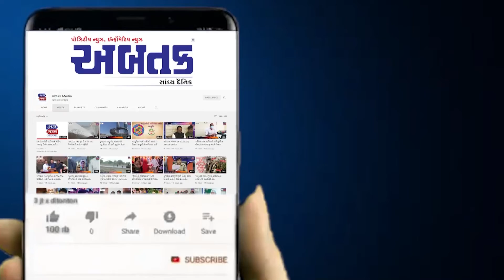કેશોદ સરકારી હોસ્પિટલના કર્મચારીઓની બેદરકારીથી આધેડનું મોત થયાના આક્ષેપો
મીડિયા - પોઝીટીવ ન્યૂઝ, ઇન્ફોર્મેટીવ ન્યૂઝ